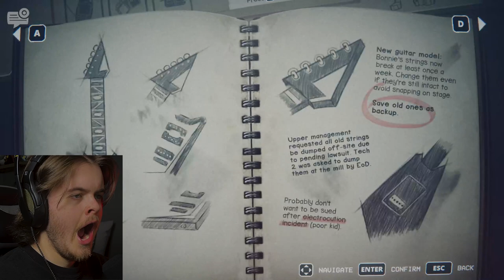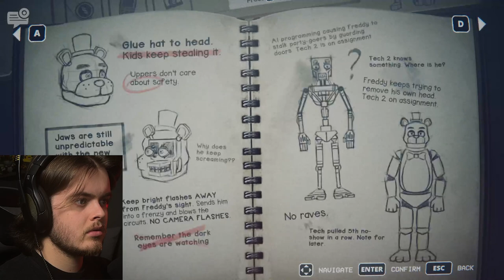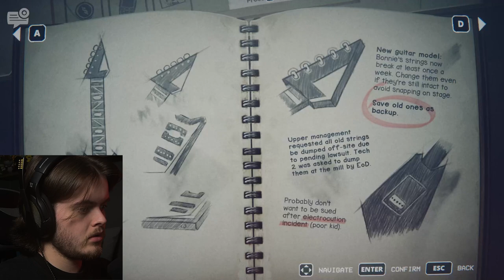Five Nights at Freddy: Into The Pit [FULL GAME]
Wow! They released a new Five Nights at Freddy's game! I can't wait to see Foxy!

A new take on Five Nights at Freddy's in the style of a 16-bit game!
Join Ozwald in solving the mysteries of Freddy's, in the year 1985.